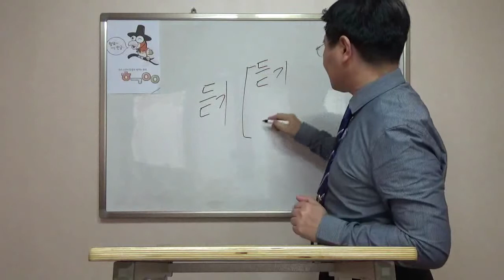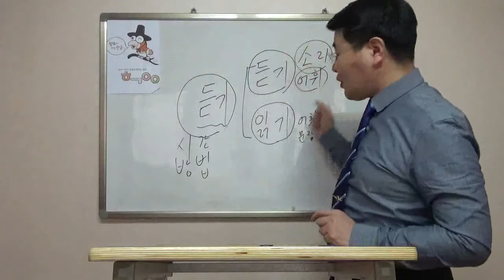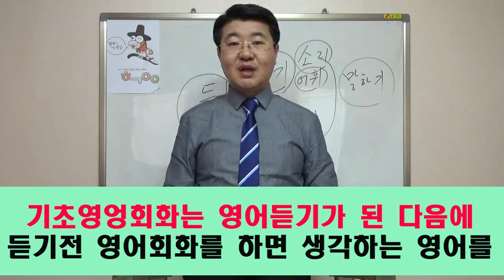53 기초영어회화는 영어듣기가 된 다음에 (듣기가 되기전 영어회화를 하면 생각하는영어를 하게 된다)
(구버전 정용재의 영어독설 동영상)

기초영어회화는 영어듣기가 된 다음에  해야한다

영어듣기가 되기전 영어회화를 하면 생각하는영어를 하게 된다

정용재의 영어독설